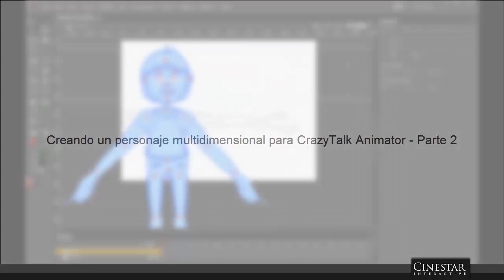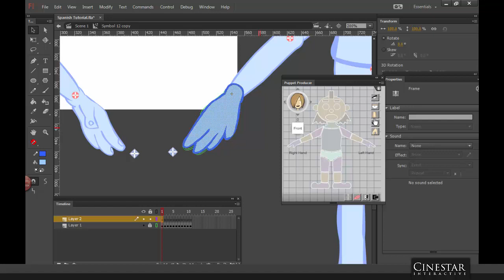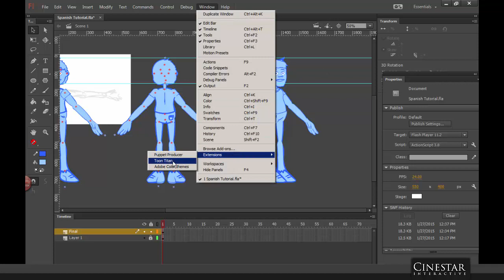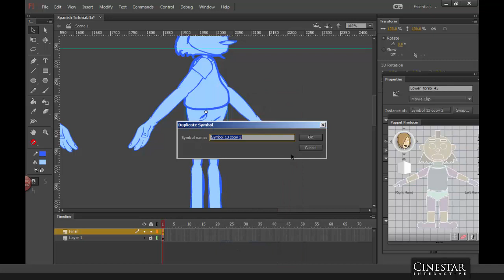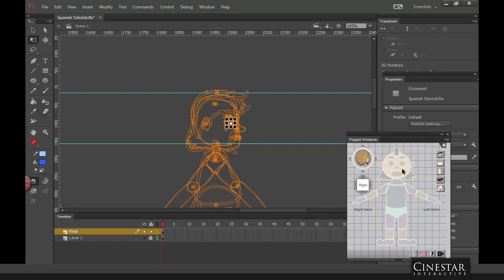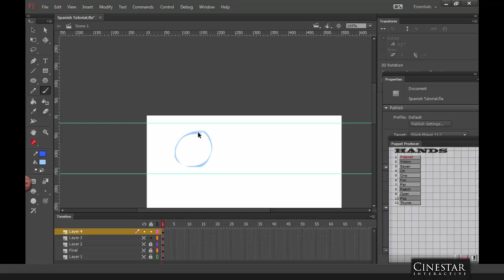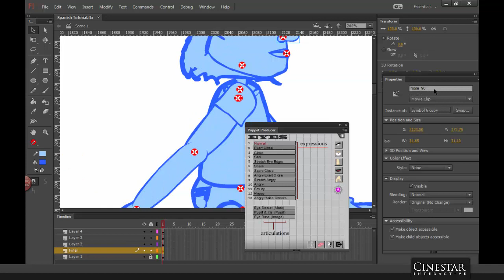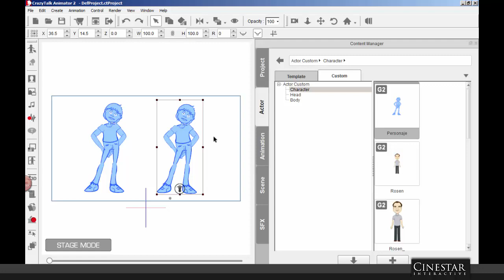Creando un personaje multidimensional para CrazyTalk Animator - Parte 2